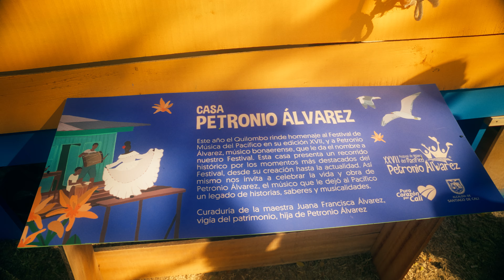Cartel 360 x MCSTRAVICK - "1 of Those Nights" (Exclusive - Official Music Video)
Follow on IG @larrydorseyjr @mcstravick415